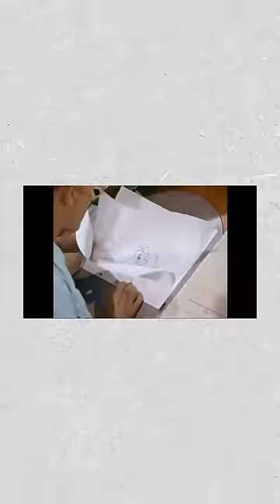Disney animators got weird